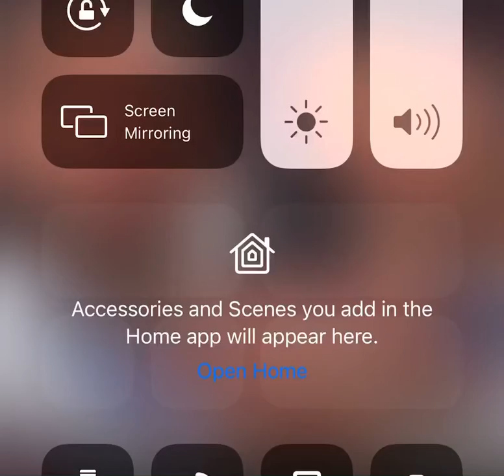Zach lavine x dbook 🥇